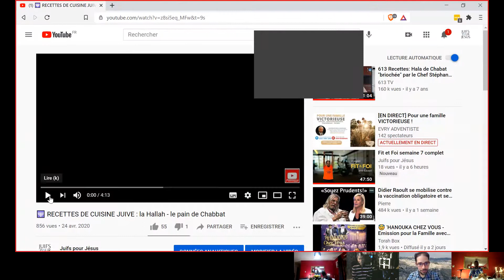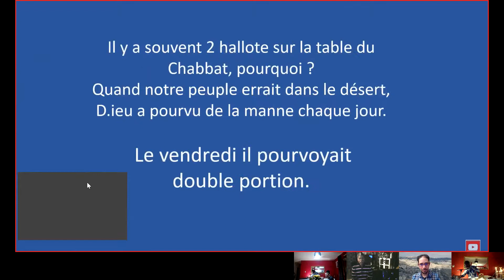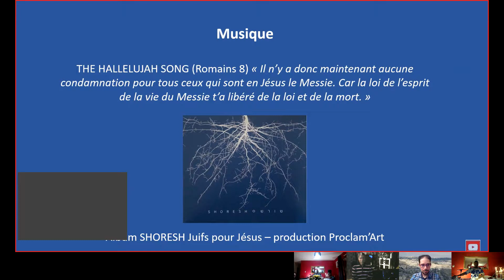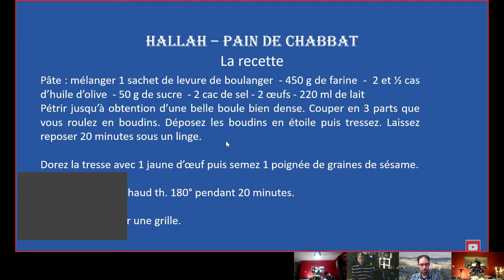LA 4ème PAROLE :"LE SABBAT" pasteur LIONEL GIMELFARB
La parabole : LE PLUS PETIT SERA LE PLUS GRAND.
- LE PORTRAIT DE YÉHOUDAH (Juda fils de Yaacov).
- LE 4 È PAROLE PAR LE PASTEUR LIONEL GIMELFARB